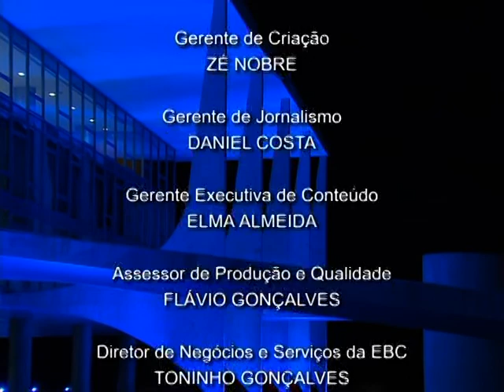Jornal NBR NOTÍCIAS na íntegra - 28 de novembro